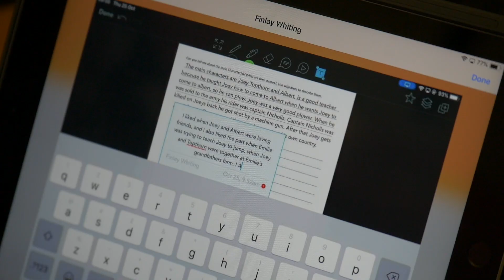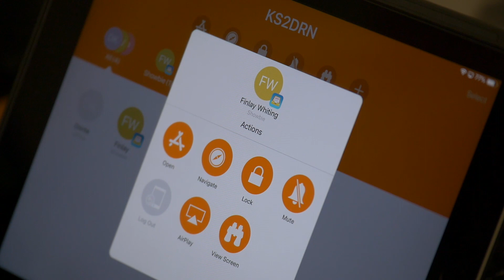Hollinwood Academy 1:1 iPad Project: Nurture Group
Hear how our 1:1 iPad project is working in class in this short film and find out more